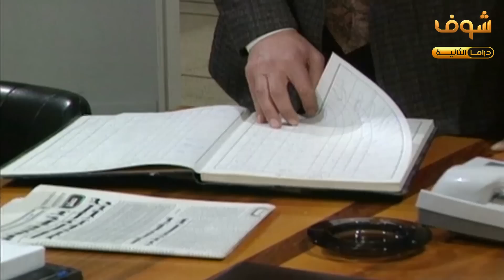لما تكون بدك تمش معاملة مو قانونية وما تزبط معك 😂 ايمن زيدان مسلسل يوميات مدير عام شوف دراما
بدعمكم نكبر❤ لا تنسو الاشترك بالقناة  مقطع من مسلسل يوميات مدير عام، رابط الحلقة: youtu.be/fsKAE6g4rx0